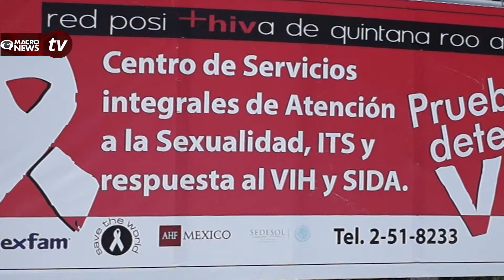SE INCREMENTAN EN 63% LOS CASOS DE VIH, ONGS ANUNCIAN CENTRO DE ATENCIÓN Y PREVENCIÓN 22222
Tras dar a conocer un aumento del 63 por ciento en el número de casos de VIH/Sida en Quintana Roo, principalmente en Cancún, organismos no gubernamentales, entre ellos Fundación Mexicana para la Planeación Familiar A.C (MexFam) y Red Positiva, anunciaron la apertura, a partir del 17 de octubre, de un centro de atención y prevención de esta enfermedad.

Al respecto, Antonio Arce, quien estará al frente de este centro denominado “Medisex”, indicó que lo anterior forma parte de la expansión de los servicios y la unión de diferentes organismos; este centro operará con un recurso otorgado por la Secretaria de Salud de un millón 200 mil pesos.

Dicho centro será un espacio en donde podrán, además de recibir atención psicológica y médica, acudir por insumos como condones y lubricantes.

Con base en cifras del Sistema Nacional de Vigilancia Epidemiológica (Sinave), la cantidad de quintanarroenses infectados con el VIH aumentó en casi 100 casos con respecto a la misma semana del 2013. La entidad ocupa el segundo sitio nacional en número de ceropositivos per cápita, con 1.5 casos por cada 100 mil habitantes.

“Estamos en la semana 37 y el año pasado había 145 contagiados por este virus; en este 2014 el número ascendió a 244”, detalló el activista, lo que supone un aumento del 63%".

Cabe señalar que el 30 por ciento de estos casos son jóvenes de entre 17 y 24 años y, lamentablemente, el costo del tratamiento es muy alto: en promedio 160 mil pesos al año...